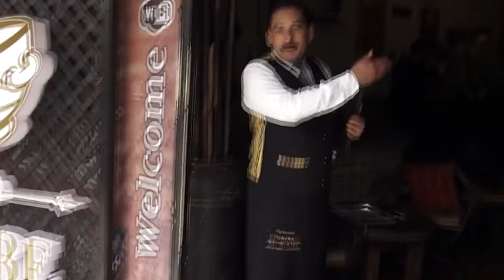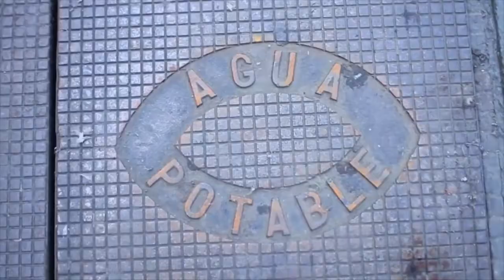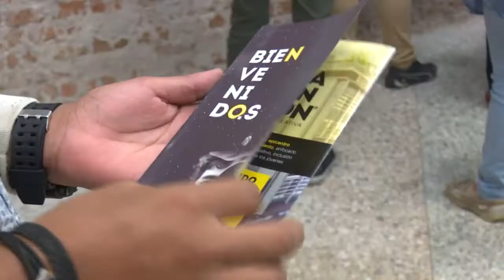HoyMismo En Porque Nos Importa con la iniciativa vuelve al centro.